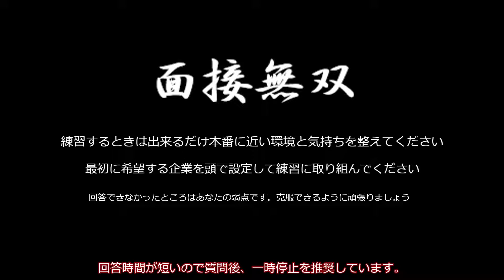面接無双(就職活動用面接シミュレーション) 23卒、24卒向け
23卒、24卒向けの就職活動用面接シミュレーションツールです。
この動画は面接で聞かれることの多い質問を中心に就活生向けにつくられたものです。
この動画を使って何度も練習を行って、納得のいく結果を出してもらうことを願っています。
この動画がいいと思った方は就職活動に困っている友人などに教えてあげてください。